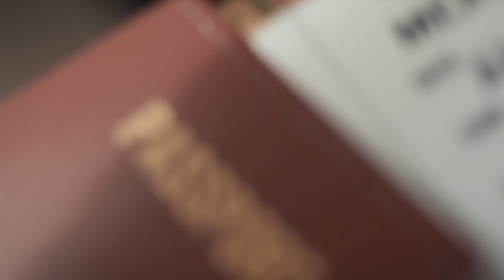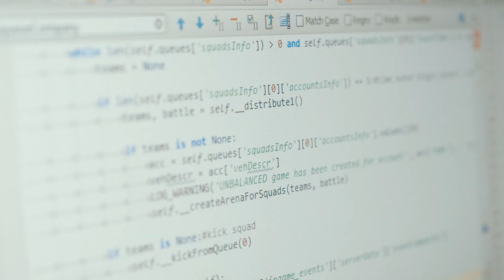Go To Minsk! - программа релокации Wargaming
- все о работе в Wargaming и переезде в Минск.